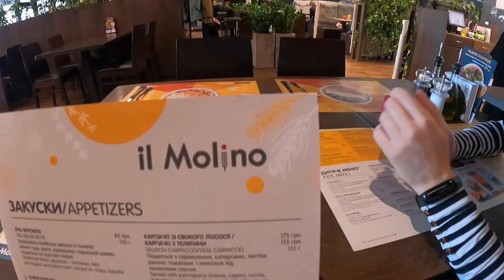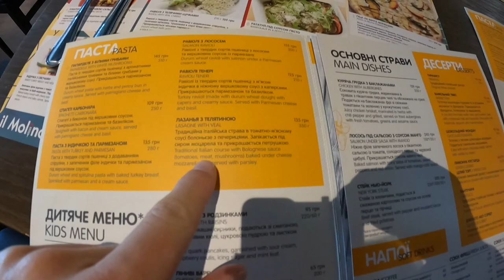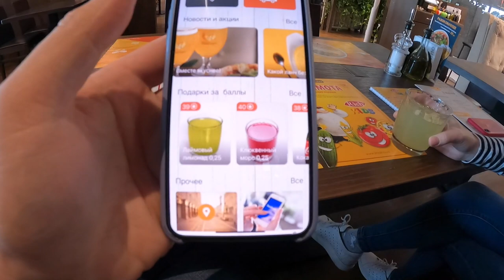ПИЦЦА МЕЧТЫ! ТЕСТ GoPro 9 НА СУПЕР СТАБИЛИЗАЦИЮ и ЗВУК / VLOG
📸 МЫ В INSTAGRAM:
★ Алексей @krylovshik